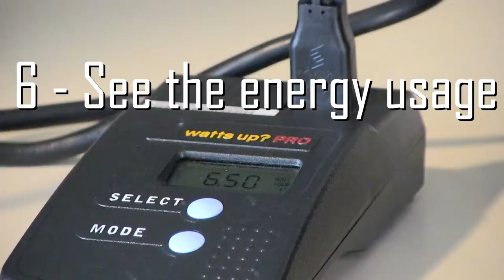Find Your Energy Vampires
Did you know an appliance or device that draws energy just by being plugged in is called an energy vampire? You can use a power check meter, like the ones on the shelves at most Washington County Library locations, to see how much energy is being used.

Meters like these are a great way to use science, technology, engineering, and math – or STEM, in your everyday life. You check the power meters out just like our other materials, or reserve them in our catalog